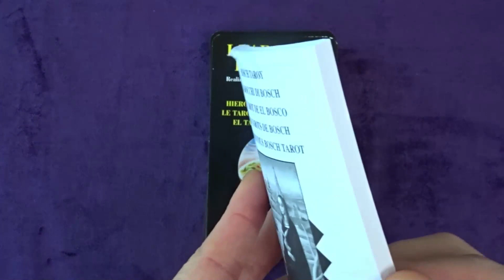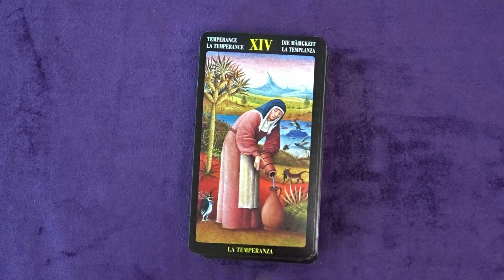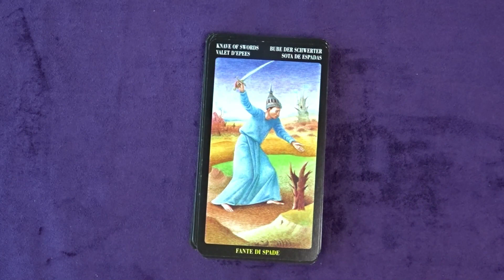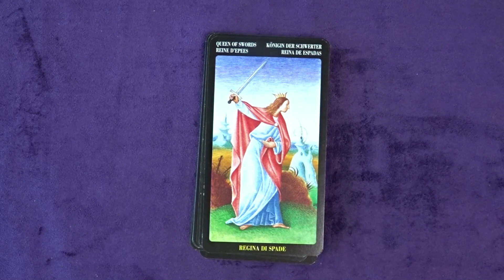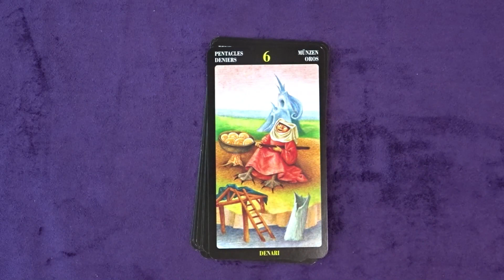보쉬 타로카드 Bosch tarot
사이즈: 7x12cm

78장 기본 타로카드입니다.